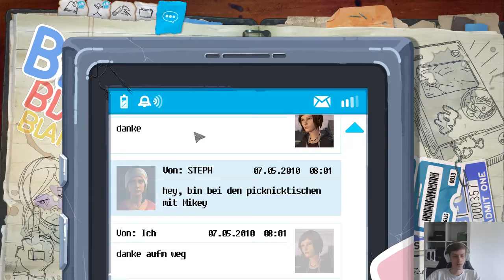Pen & Paper ➤ Life is Stange 2: Before the Storm №5 - [FullHD] [Deutsch]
✼ Folgeninfo ✼
Wir spielen mal eine Runde Pen & Paper. Ein Brettspiel-Rollenspiel.